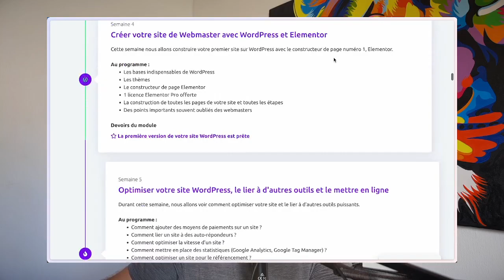Devenir un Freelance Wordpress - Le piège à éviter absolument !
Découvrir le métier de Webmaster (formation gratuite)

📹 DESCRIPTION VIDEO
Le piège à éviter quand on débute en tant que Freelance WordPress.

🔖 SOMMAIRE VIDEO
00:00 : Introduction
01:45 : Les 2 erreurs fréquentes
02:23 : Erreur n°1 : Choisir des outils gratuits
08:32 : 6 Conseils pour éviter cette erreur
19:59 : Conclusion

📰 ARTICLE COMPLET
La suite de cette vidéo sur le blog

🧰 OUTILS
Sélection d’outils pour Webmasters

👪 ENTRAIDE - REJOINDRE LE GROUPE FACEBOOK
Freelance Webmaster Francophones (+ de 1000 freelances s’entraident)

📲 CANAL TELEGRAM
Découvrir les backstages de WebAndFree